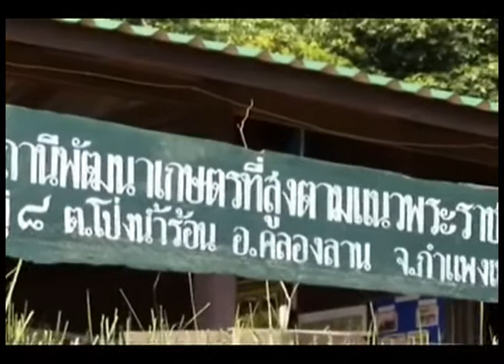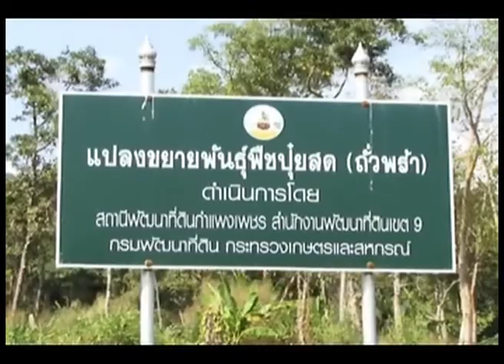กรมพัฒนาที่ดิน - ด้วยพระบารมีฟื้นฟูปฐพีไทย ตอน เส่ง กระจ่างพายัพ หมอดินอาสา กำแพงเพชร